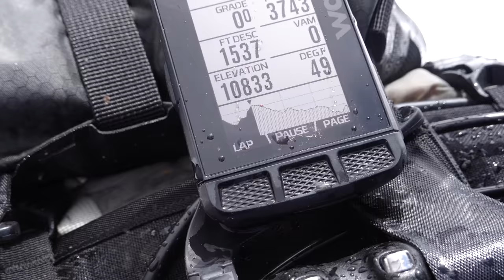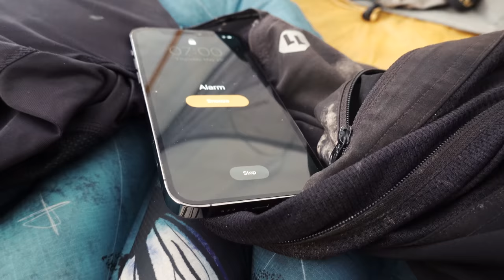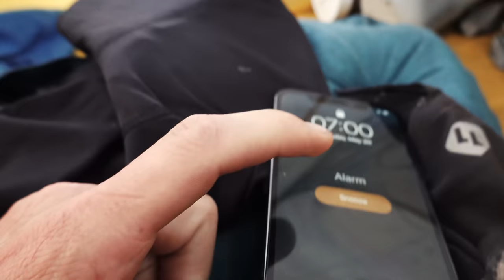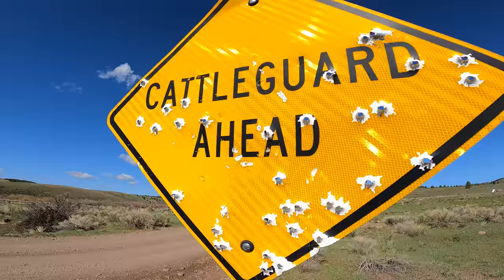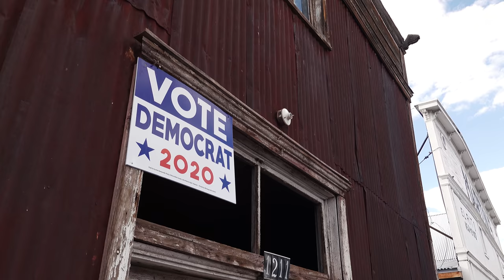Stuck in the Mud-The Great Divide New Mexico-Part 2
After a 9 month break from the trail, I head back to finish off the final 700 miles of the Great Divide Mountain Bike Route. After struggling through deep snow, I make it over Cumbres Pass, only to encounter miles of soul sucking mud. Oh boy!

I designed the bike that I'm riding, the Priority 600x with Pinion and Gates drivetrain

Camera Gear:
DJI Mavic Mini 2
Sony RX100Vii